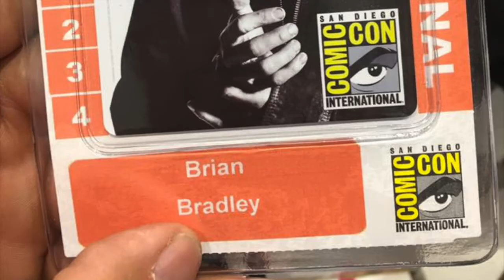2017 Retro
Kingdom Comics 2017 year in review.